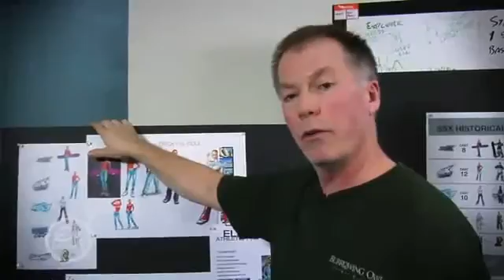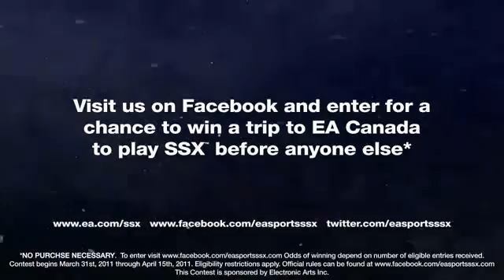SSX Developer Blog1766